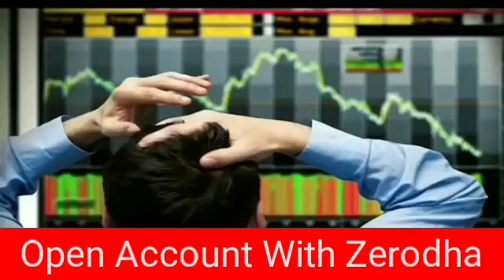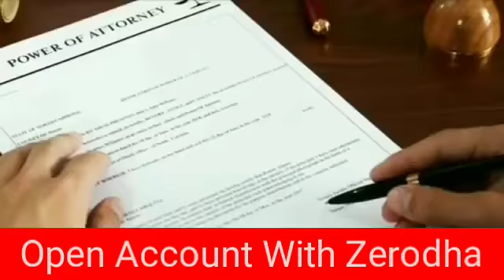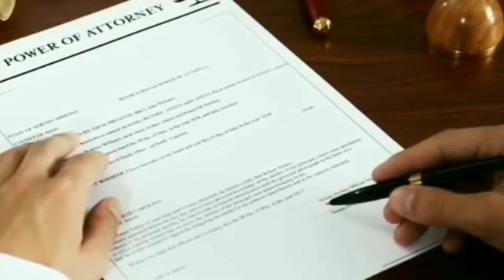Stocks Fatafat 19Dec19 CNBC AWAAZ KAL KA BAZAR !!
Long term investment, short term investment, positional trading , multibagger stock
trading strategy, best stock for Trading tips, Trading tips,multibagger stock, stock market , mutual funds, sip . LIC, GIC